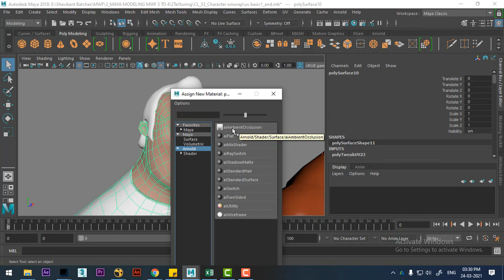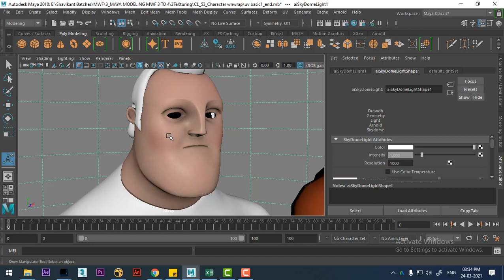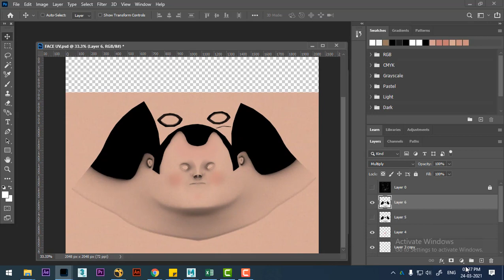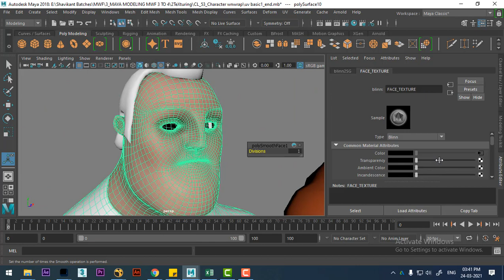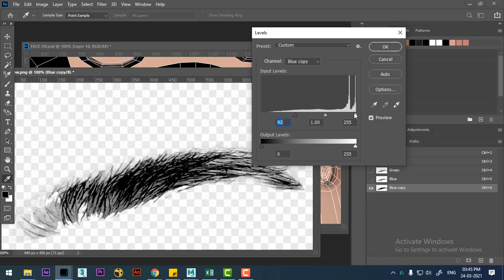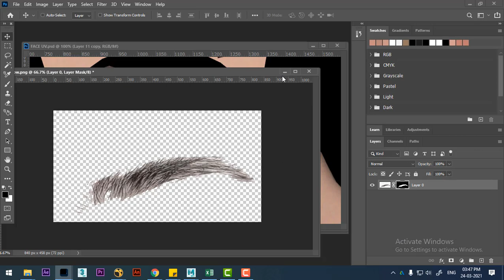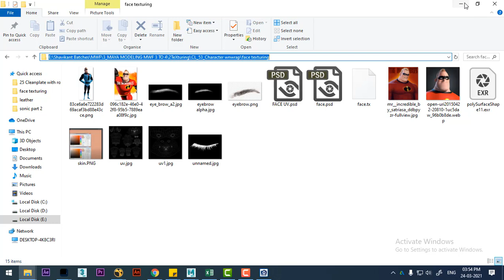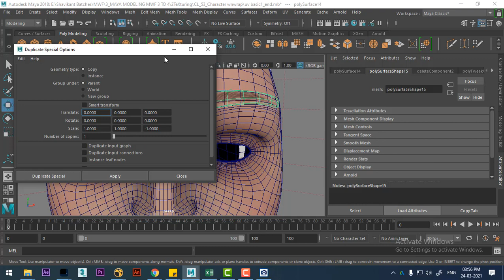face texture in maya